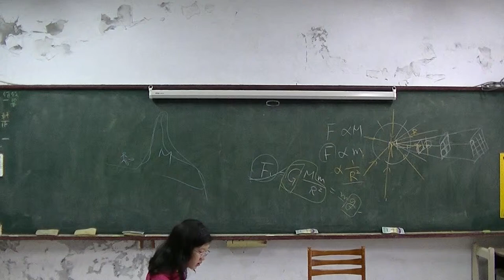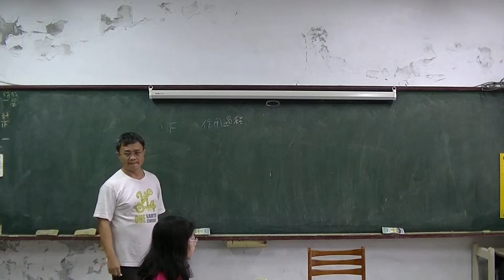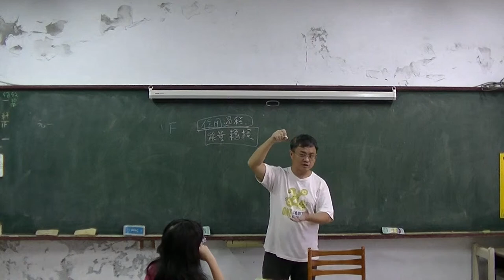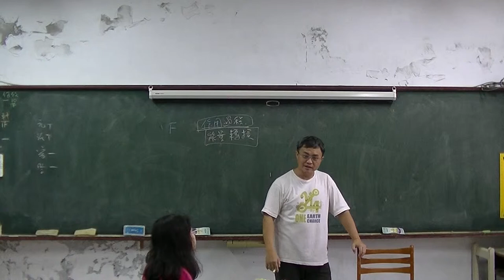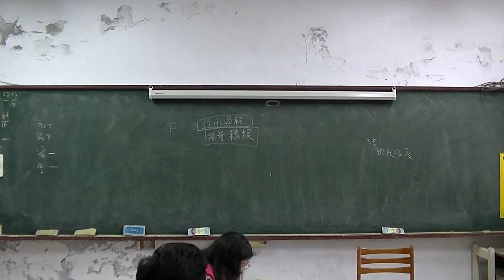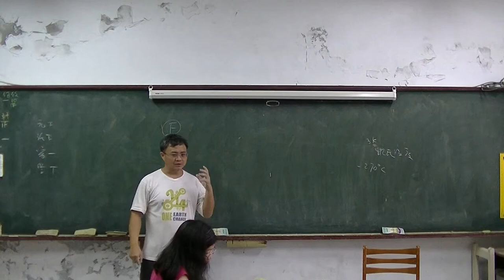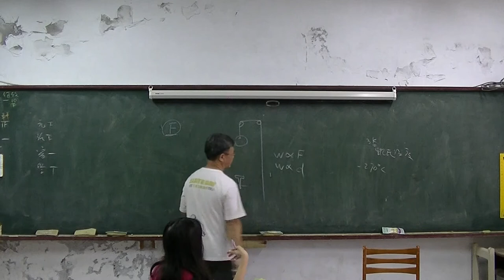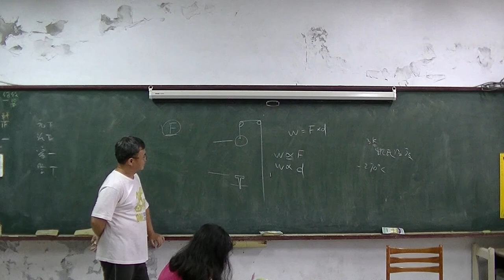國中物理 功與能01